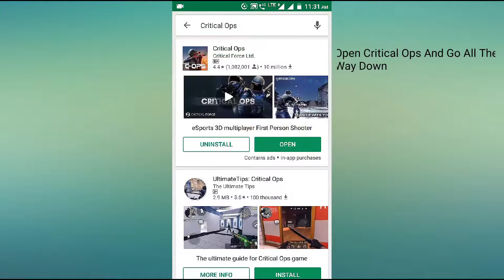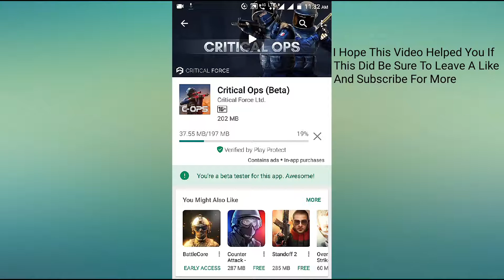How To Download Critical Ops Beta 0.9.6 For Android